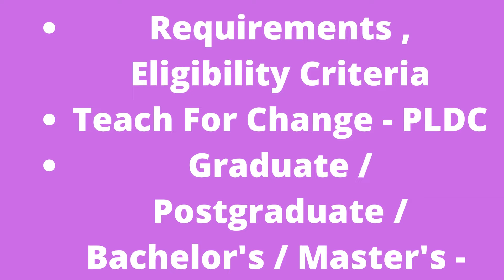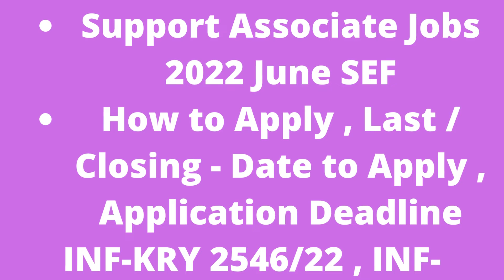How to apply In Sindh Education Foundation Jobs 2022 June SEF Apply Online Teaching Support Associat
Sindh Education Foundation Jobs 2022 June SEF Apply Online Teaching Support Associates Latest
01-Jun-2022 (Wednesday)  in  Dawn
Positions:
Teaching Support Associates
City / Location:
Jobs in Sindh
Current / Fresh / Recent / New / Latest
Sindh Education Foundation Jobs 2022 June SEF Apply Online Teaching Support Associates
Advertisement in Daily Dawn Newspaper on Wednesday 01-June-2022
Public Sector , Government of Pakistan
Sindh - Domicile / Quota
Academic , Education , Teacher , Faculty , Teaching , School
Teaching Support Associate Jobs in Sindh Education Foundation 2022 June Pakistan
Maximum / Minimum - Age - Relaxation / Limit
Academic / Educational Requirements , Eligibility Criteria
Teach For Change - PLDC
Graduate / Postgraduate / Bachelor's / Master's - Degree
BS / M.Com. / M.Sc. / B.Sc. / B.A. / B.Com. / MS / MA
Sindh Education Foundation Teaching Support Associate Jobs 2022 June SEF
How to Apply , Last / Closing - Date to Apply , Application Deadline
INF-KRY 2546/22 , INF-KRY 2546/2022
Sindh Education Foundation Jobs 2022 June Apply Online
Please visit the link below to Apply Online for Sindh Education Foundation Jobs 2022 June: